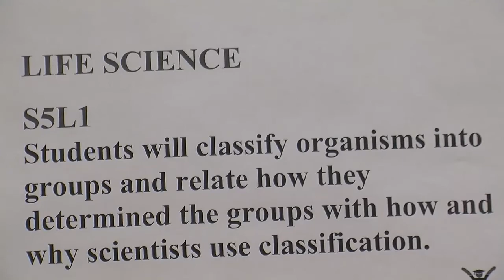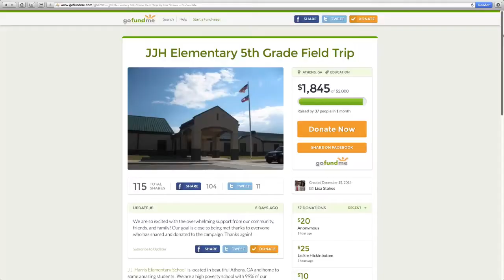Field Trip Fundraiser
Reporter Katie Kraft what one elementary school is doing to raise money for a 5th grade field trip.